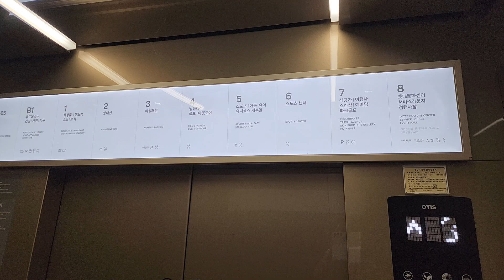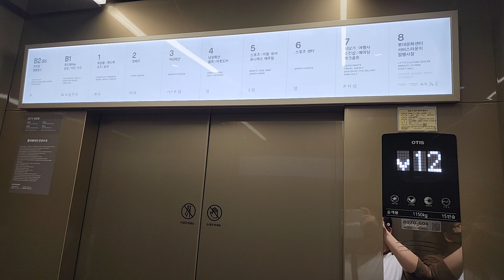경상남도 창원시 마산합포구 동서동로 1 (신포동2가) 롯데백화점마산점 나머지구간 OTIS엘리베이터 대차후 탑사기 (2)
이것도 이 엘리베이터는 지상층만 운행하며, 오르막에 승객탑승하여 3층까지 같이간점 양해바랍니다.

* 이 엘리베이터가 대차전 1993년식 금성엘리베이터 VP-M모델이었으며, 여기는 오전 10시 30분 개점하자마자 바로 혼잡해질 수 있으니 탑사시 주의하십시오.